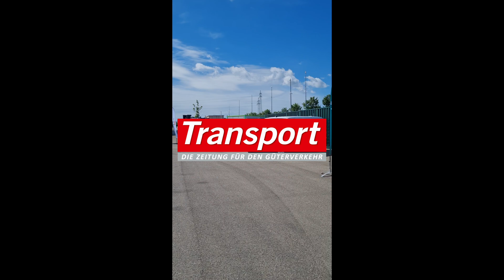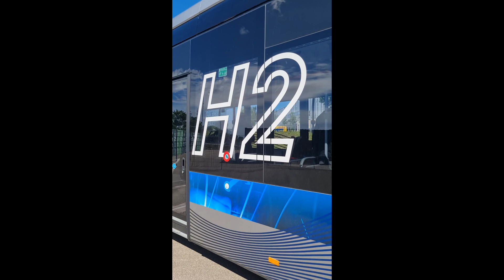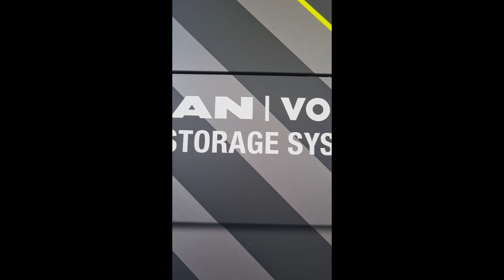GVZ Region Augsburg: Tyczka Hydrogen eröffnet H2-Tankstelle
Die erste eigene Wasserstoff-Tankstelle eröffnete Tyczka Hydrogen im GVZ Region Augsburg. Betankt werden kann mit 350 oder 700 bar. Der bayersiche Wirtschaftsminister Hubert Aiwanger ließ es sich  natürlich nicht nehmen dabei zu sein und ein Plädoyer für Wasserstoff-Nutzfahrzeuge zu halten.